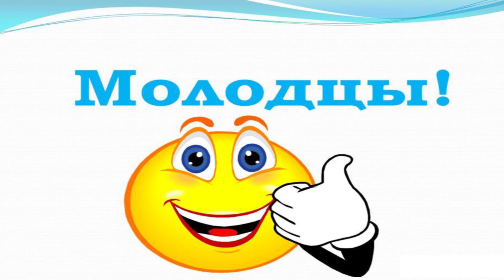владимир путин молодец - но каждое слово это гугл картинка